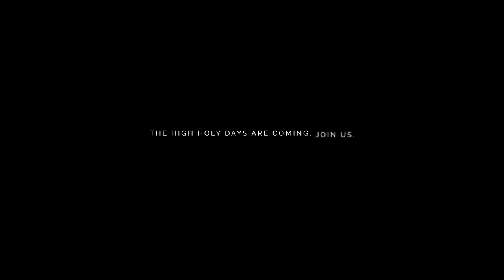High Holy Days 2020 - Rosh Hashanah Morning Service - Trailer 2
High Holy Days 2020 aren't canceled.